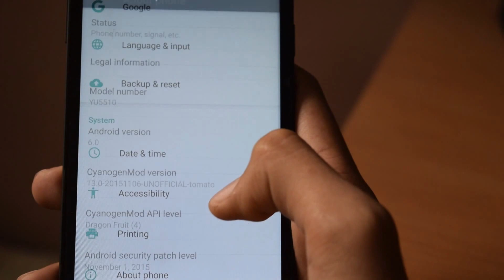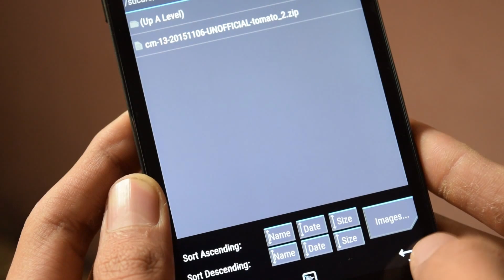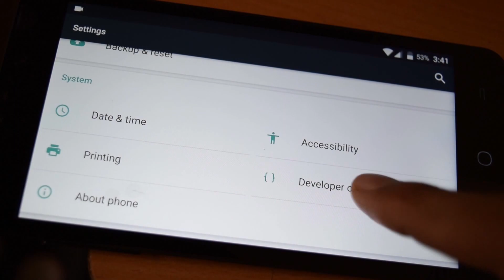How to Install Cm13 Android M in Yureka / Yureka plus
In this video We will tell you  how you can install Cyanogenmod 13 android marshamallow 6.0 rom in yu yureka and yureka plus easily.
Boot_sdcardfix-No Need to flash this now :)
To all People who are complaining *Facebook and Fb messenger not working*.Install the compatible apk down below
Known bugs-
Fm radio is not working.